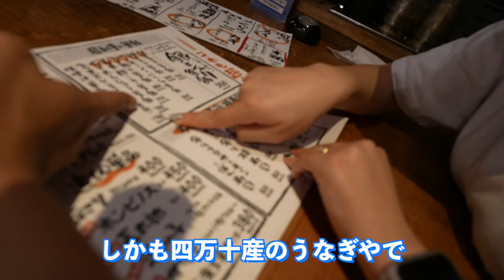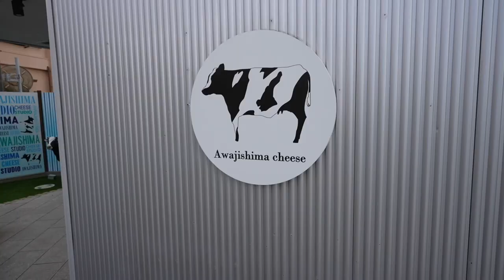【旅行Vlog】バイク3台で美味いものだけを食べる旅をしてきた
たくぞーは普段ブラック労働をしているので
久々に休みをとってツーリング行ってきました〜

当初は僕と弟2人で行く予定で動画撮影するつもりではなかったですが
急遽嫁ぞーもくることになり撮影開始！

結局仕事しとるがな！

そんなこと言いながら2泊3日存分にバイクを楽しみました〜

年末に向けてこれからも頑張ります〜

たくぞー

○たくぞー
1989/06/16　奈良県出身
2014年公立学校の教員として勤務。
2018年うつ病発症。
2018年退職後YouTubeスタート。